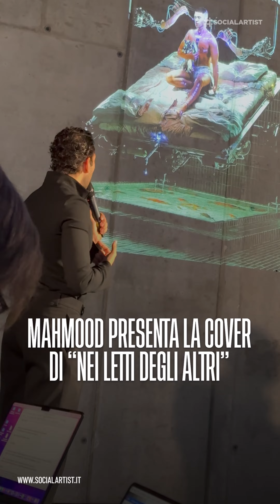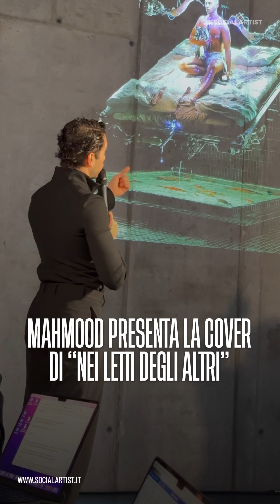MAHMOOD spiega la cover di "Nei letti degli altri"